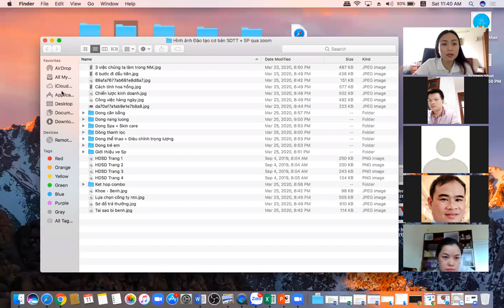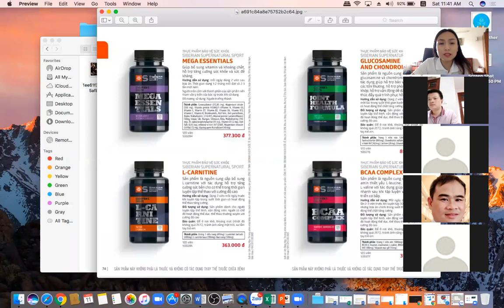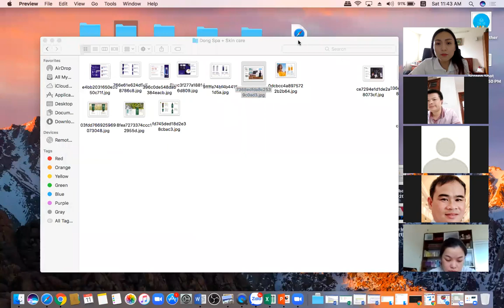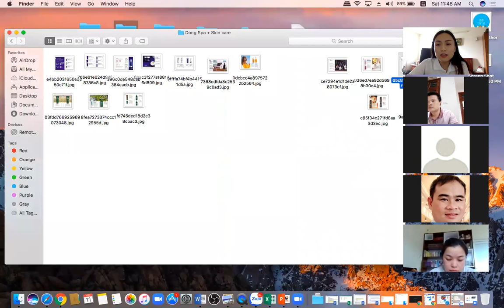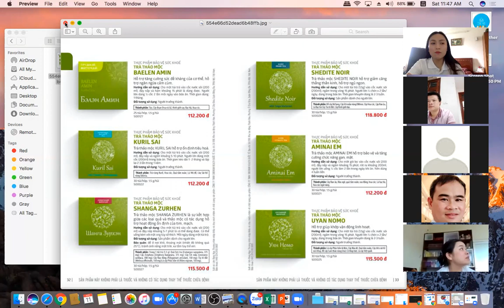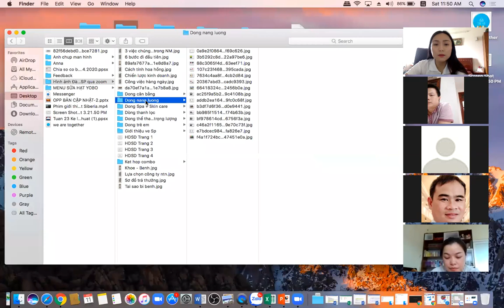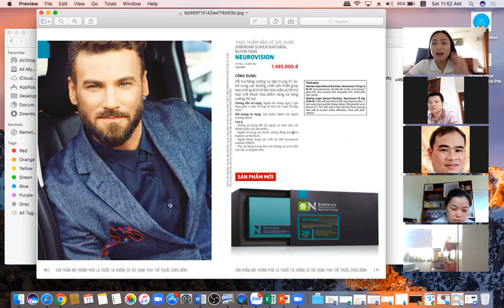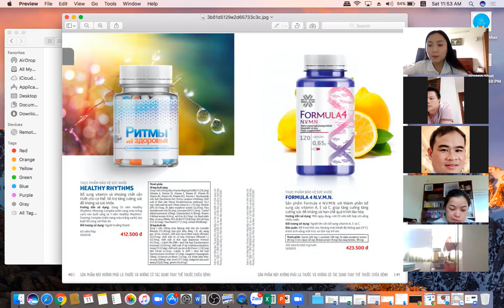Giải đáp thắc mắc KH mới sau nghe OPP - 11-4-2020| Anna Nguyễn | Siberian Wellness